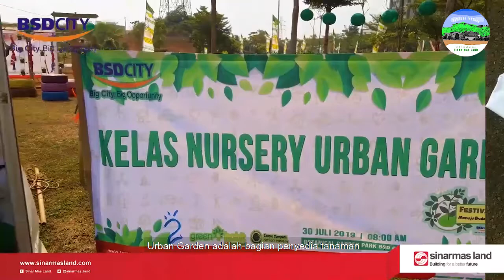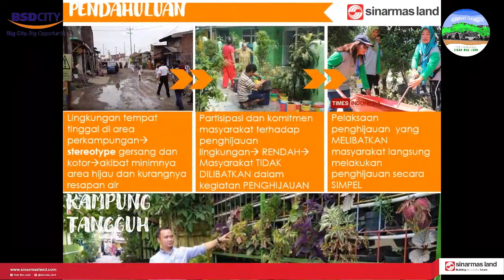TEASER URBAN GARDEN BSD CITY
1. Bapak Supendi selaku penggiat lingkungan kp. Ranca kebo
2. Bapak Imam S. selaku Founder Program Kurangi Sampah Sekolah Kita (Kurasaki)
3. Bapak Luhur perwakilan dari Nursery BSD
4. Sylvia Adriana selaku tutor Sentra Buku Rumah Pintar BSD City
5. Tim dari Puskesmas Kecamatan Panongan, Kabupaten Tangerang dan Puskesmas Kecamatan Serpong, Kota Tangerang Selatan.

covid-19